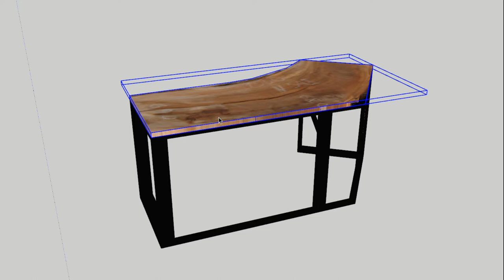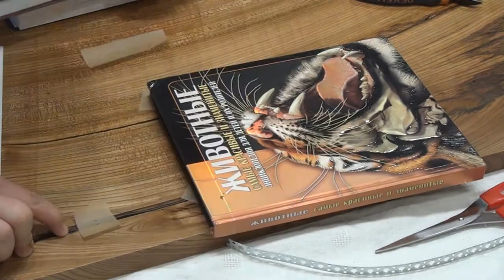DIY slab table with built-in wireless charger for mobile phone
In this video I will show ho to do live edge slab table from elm with built-in wireless charger for mobile phone. For this project I've used very beatiful slab from elm for table top and shaped tubes for metal base.

Video navigation:
00:00 - Introduction
00:22 - Leveling surface of the table top
01:12 - Preparation for pouring with epoxy resin
02:04 - Pouring with epoxy resin
04:09 - Leveling back side of the table top
04:25 - Sanding of the table top
04:55 - Cutting of the table top to size
05:11 - Making of the metal base
06:07 - Welding of the metal parts
07:53 - Painting of the metal base
08:30 - Making heels for metal base
08:44 - Assembly of the lamp
09:28 - Milling for wireless charger
10:02 - Making fastenings table top to metal base
10:42 - Coating of the table top with oil
11:21 - Mounting of built-in wireless charger
11:45 - Installing of the table in the room
12:00 - Photos of the final result